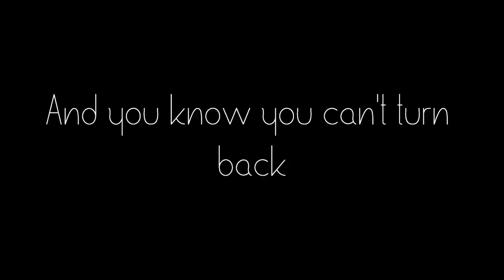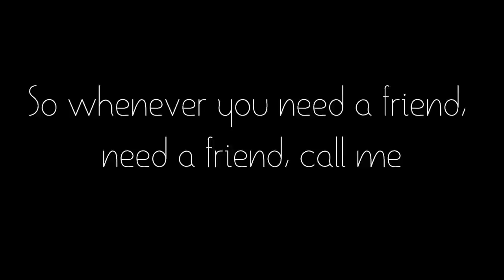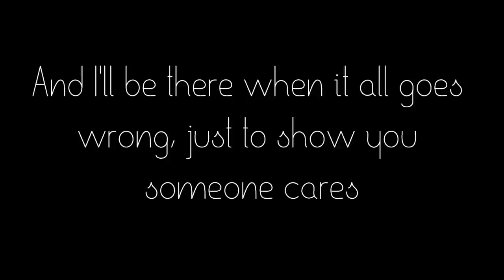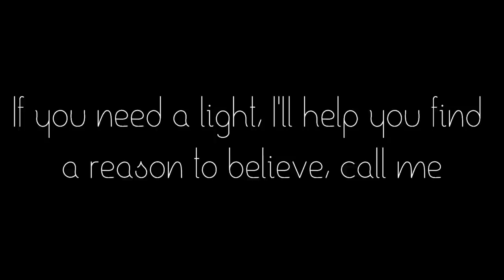Ward Thomas- 'Carry You Home' Lyrics